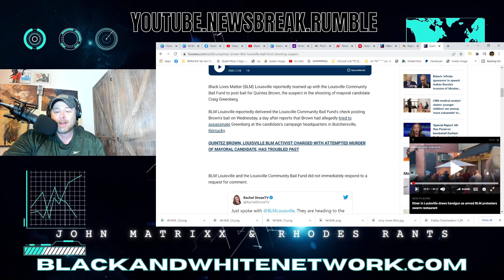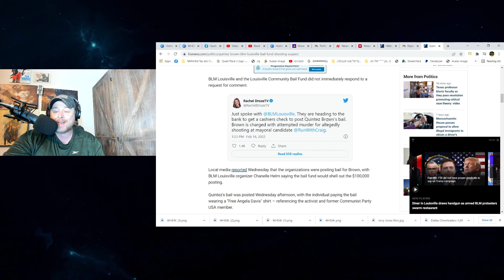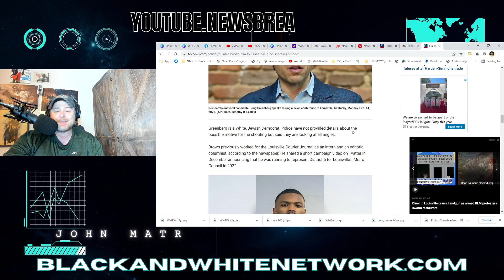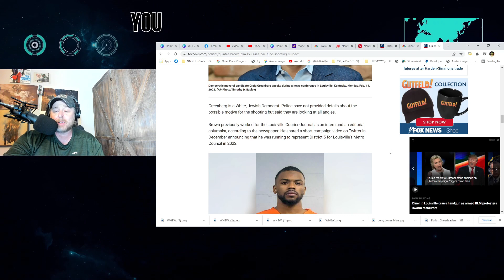BLM BAILS OUT Quintez Brown OUT of JAIL After He SHOT at Jewish DEMOCRAT Craig Greenberg!